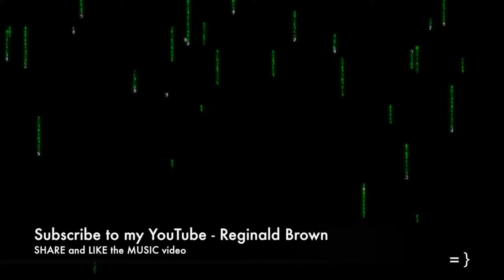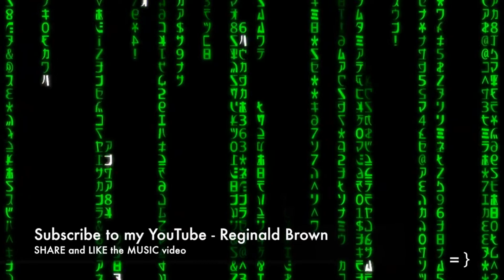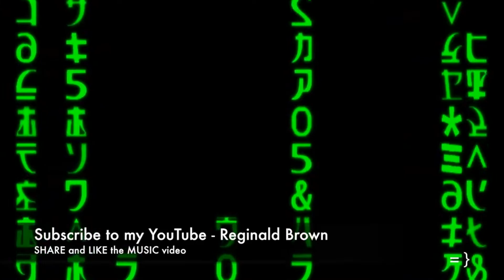LONG ISLAND WAY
LIVING IN LONG ISLAND,ROOSEVELT HALF MY LIFE..WAS THE BEST TIME GROWING AS A KID..MANY PEOPLE THERE GREW UP AND BECAME FAMOUS..THE MURPHY'S..THE HALLS..THE CASSEUS ETC..BUT WE HAVE A WAY OF DOING THINGS..WE WAS POOR BUT WE HAD TALENT.WE HAD A WAY OF DOING THINGS IN LONG ISLAND !¯\_(ツ)_/¯